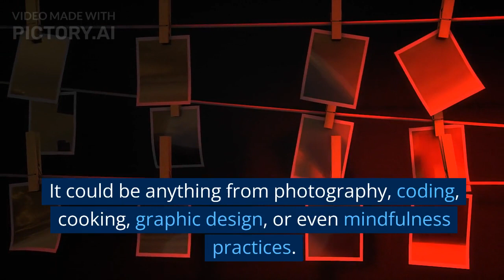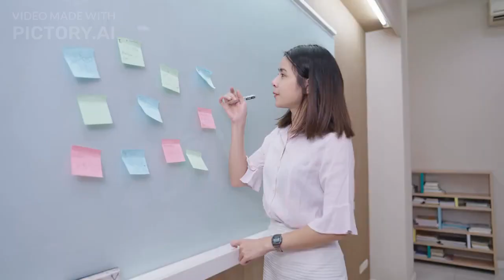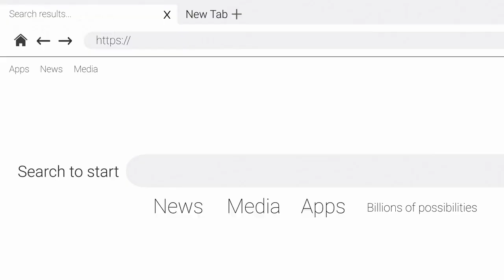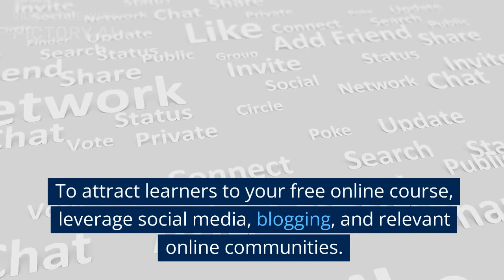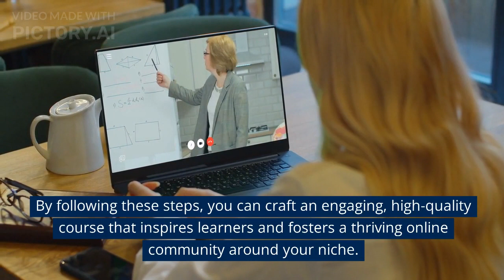Top-Rated Online Courses: Unlock the Path to Success in Professional-Style Engineering!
Are you ready to take your engineering career to new heights? Look no further! Our meticulously curated selection of top-rated online courses offers you the perfect opportunity to unleash your potential and advance your expertise in the world of professional-style engineering. Embrace the flexibility of online learning and embark on a transformative journey of knowledge and self-improvement, all from the comfort of your own home.

Our comprehensive range of courses covers a myriad of engineering disciplines, catering to both seasoned professionals seeking to upskill and ambitious beginners eager to kickstart their careers. Whether you're interested in mastering cutting-edge software engineering techniques or delving into the depths of advanced mechanical engineering principles, our diverse course offerings have you covered.

Gone are the days of commuting to brick-and-mortar institutions. With our expert-led online instruction, you'll gain access to top-notch education from industry veterans, thought leaders, and experts at the forefront of the engineering field. Learn from the very best, drawing from their wealth of experience and real-world insights.

Flexible learning is at the heart of our approach. Craft your own study schedule and learn at a pace that suits your busy lifestyle. No more compromising between work, family, and education – with our online courses, you have the power to shape your learning experience and strike that perfect work-life-study balance.

Moreover, upon successful course completion, you'll earn accredited certifications that hold weight in the industry, validating your newfound skills and knowledge. These certifications are a testament to your commitment to professional growth, setting you apart from the competition in a crowded job market.

Step into a vibrant virtual learning community, where you can connect with fellow learners and industry professionals through interactive discussions, collaborative projects, and networking opportunities. Exchange ideas, share experiences, and broaden your horizons by engaging with like-minded individuals, further enriching your educational journey.

Our commitment to excellence is unwavering, as evidenced by our continuous updates and improvements to course content. Embrace the latest advancements in engineering and stay ahead of the curve in this fast-paced, ever-evolving industry.

Don't let geographical barriers hinder your quest for knowledge. Our online courses are accessible to learners from around the globe, fostering a diverse and inclusive learning environment that celebrates unique perspectives and ideas.

So, why wait to unlock the path to success? Enroll in our top-rated online courses today and embark on a transformative educational adventure that will empower you with the skills and confidence to thrive in the dynamic world of professional-style engineering.

Online courses, Professional-style engineering, Top-rated courses, Self-improvement, Cutting-edge software engineering, Advanced mechanical engineering, Engineering disciplines, Expert-led instruction, Flexible learning, Accredited certification, Virtual learning community, Educational adventure, Career advancement, Work-life-study balance, Inclusive learning environment.

Discover the power of online learning and embark on a journey of knowledge and self-improvement with our top-rated professional-style engineering courses. Our carefully curated selection of online courses provides you with the opportunity to enhance your expertise, all from the comfort of your own home. From cutting-edge software engineering to advanced mechanical engineering principles, our courses cater to diverse engineering disciplines.

Online courses
Professional-style engineering
Top-rated courses
Self-improvement
Cutting-edge software engineering
Advanced mechanical engineering
Engineering disciplines
Expert-led instruction
Flexible learning
Accredited certification